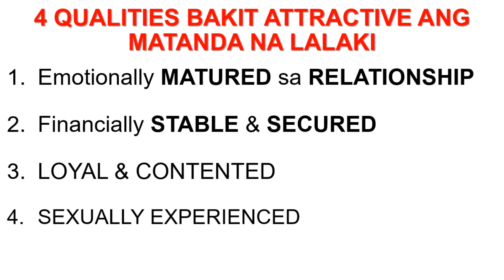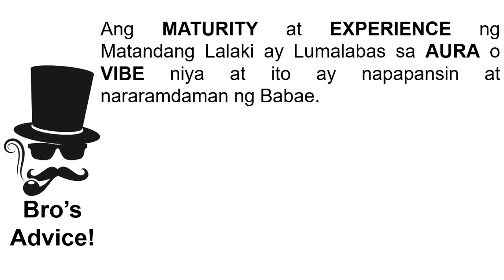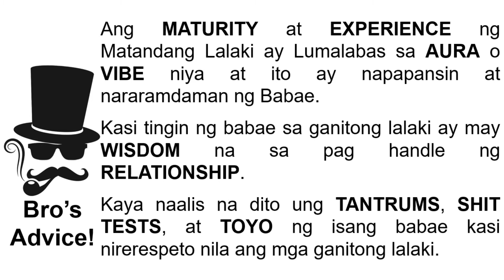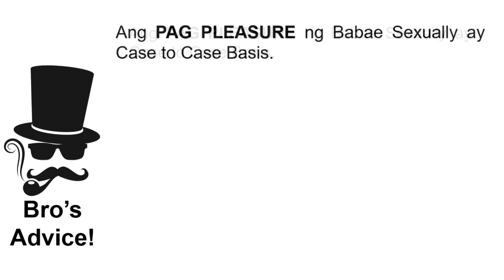Bakit GUSTO ng BABAE ang MATANDA na LALAKI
Bro, Bakit mas gusto ng babae ang matandang lalaki?

Bro, makinig ka lang at intindihin ang video na ito para malaman mo kung bakit sila nagugustuhan ng mas bata na babae.

Paki like ang Page at Sumali ka na din sa aming Group para dun tayo magusap.

Salamat sa panunuod at Welcome sa Brothers Hideout!

Background Music: deep space - ambient lofi hip hop beat (Prod. Riddiman)